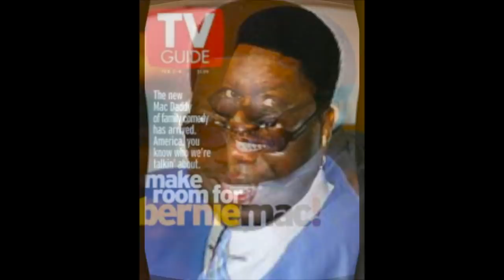Bernie Mac's Milk & Cookies Muthafucka by Boolumaster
Mashing Up Chicago Legends: The One & Only Bernie Mac, with Chip E creator of the 80's Chicago Classic "It's House" & Mike Dunn the creator of the 90's Chicago Classic "Pkeaky Muthafucka"

For other creative mash up's, Remixes and Full Length Mixes in all genres :House, Disco, Ol School R&B, Steppers, Dancehall Reggae, Classic Hip Hop check out my site.